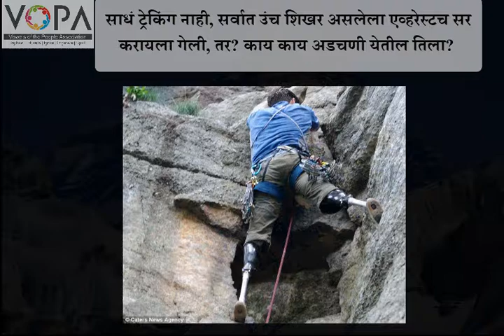10th | Marathi | Chapter 11 | गोष्ट अरुणीमाची | प्रस्तावना व्हिडिओ